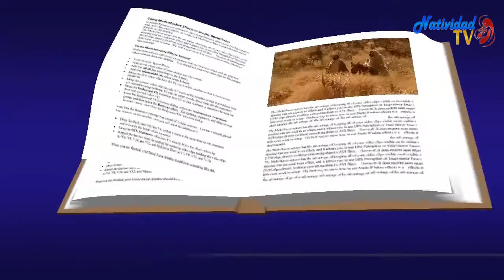EL EVANGELIO DE HOY: 2, 1-14 /24/12/2019/ PBRO. JUAN CARLOS GOMEZ YANEZ